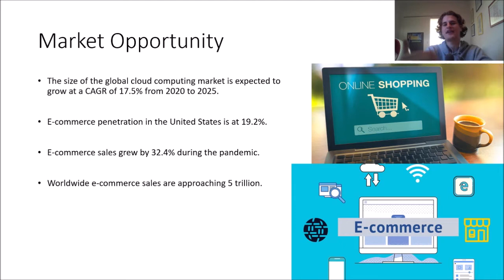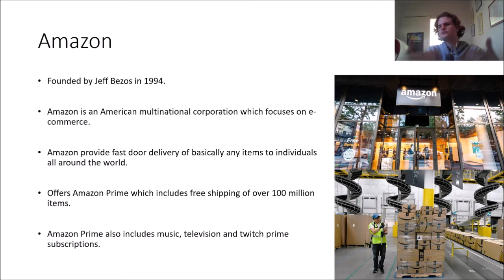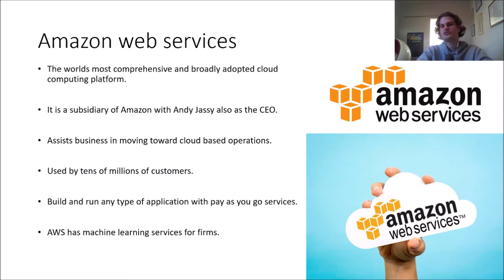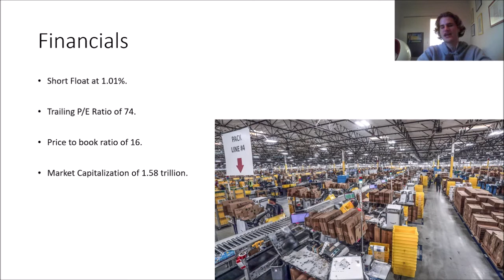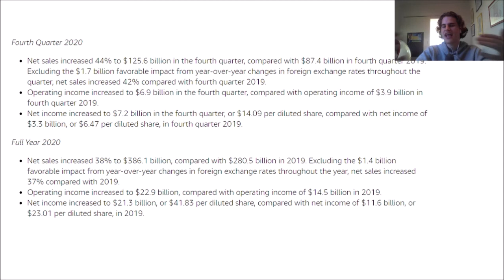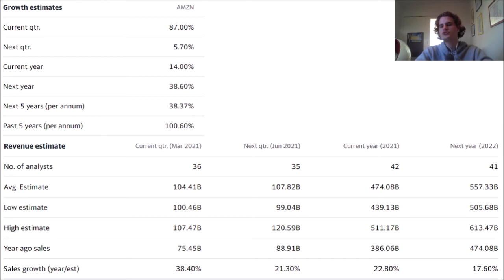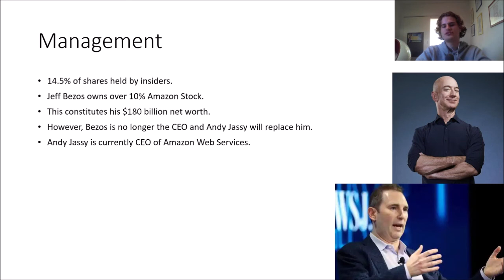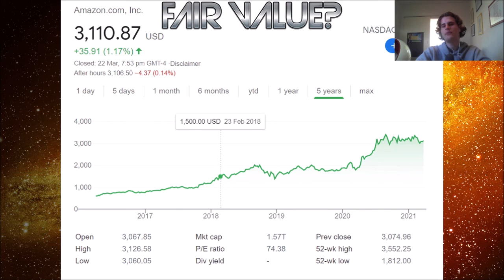Amazon, Will Amazon Web Services Make Amazon the LARGEST Company!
In this channel we do deep dives into specific stocks and discuss the general market. I provide my own subjective opinion on these stocks and the future outlook for the market!